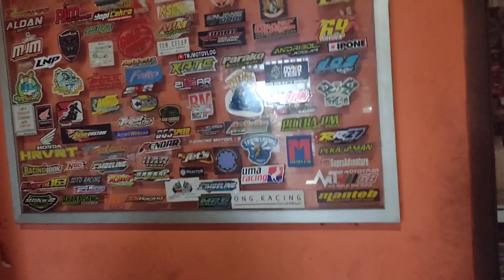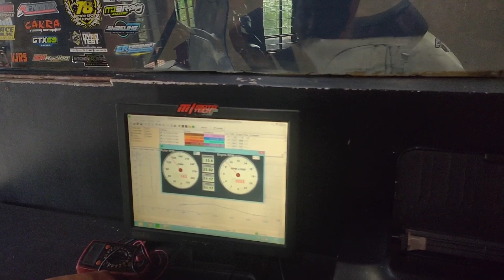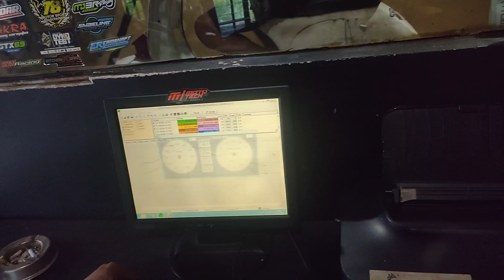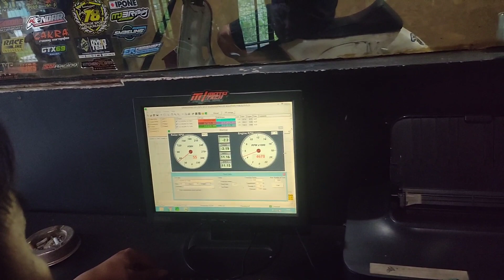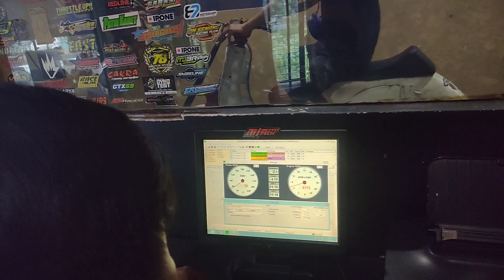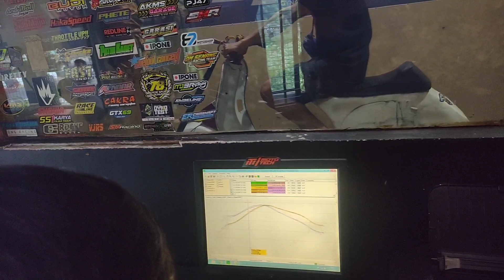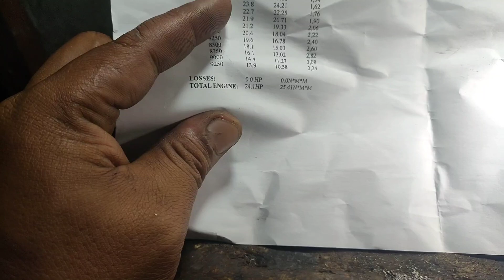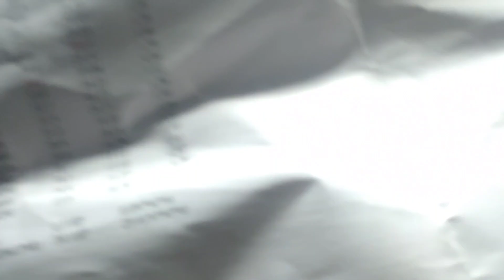TES DYNO MESIN VESPA,Dari KALIMANTAN. ◾VESPA ROAD RACE ◾TAWON LANANG SCOOTERACE